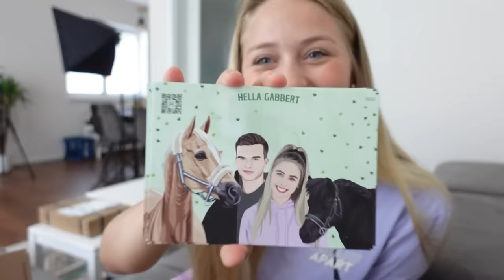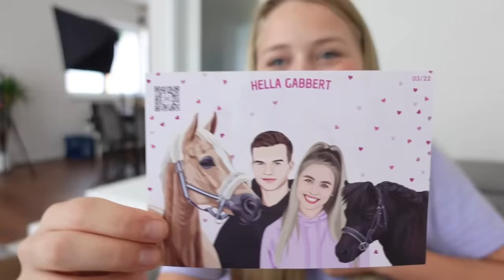FESTZUG AUF DEN PFERDEN - OWWM 3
📦Postadresse für PAKETE und PÄCKCHEN (mit DHL):
Hella-Sophia Gabbert
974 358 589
DHL Packstation 701
26135 Oldenburg